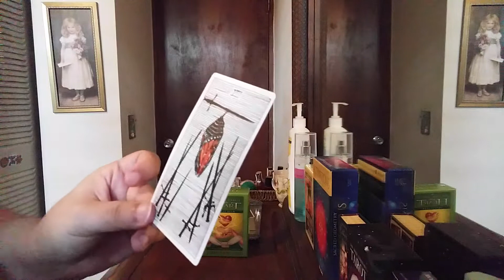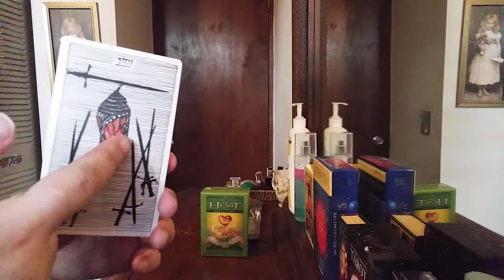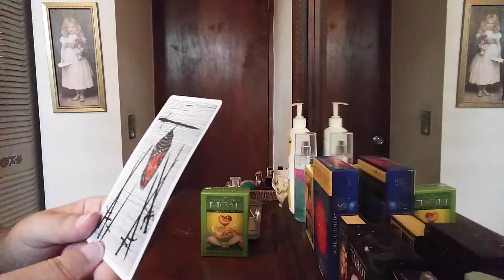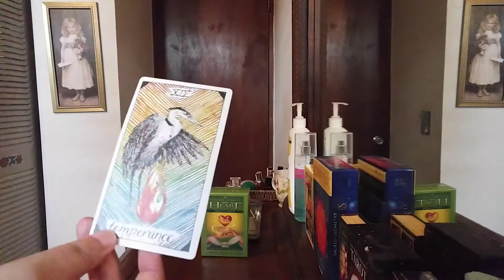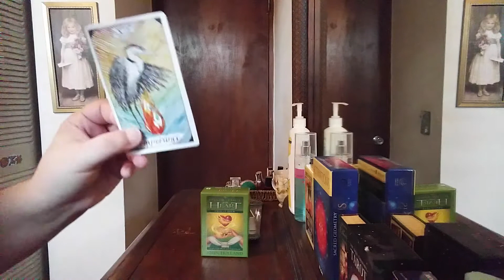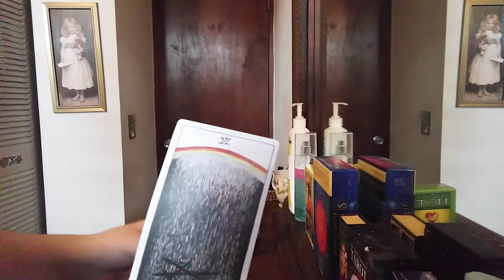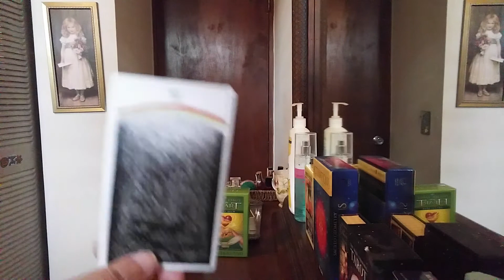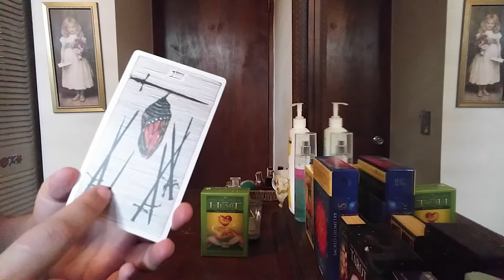Aquarius October 2020!! "Path To Transformation"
This is a love reading for Aquarius couples and singles.